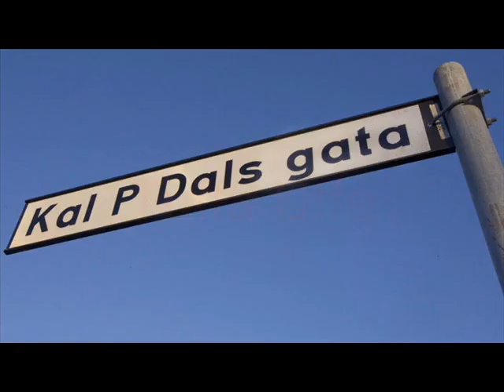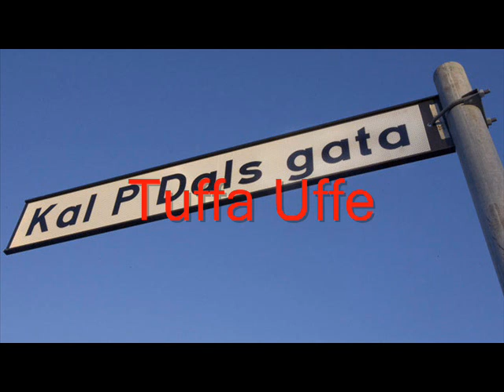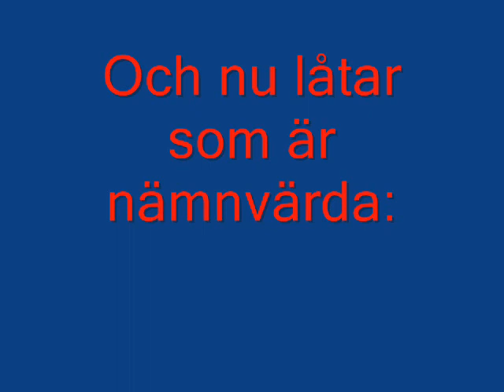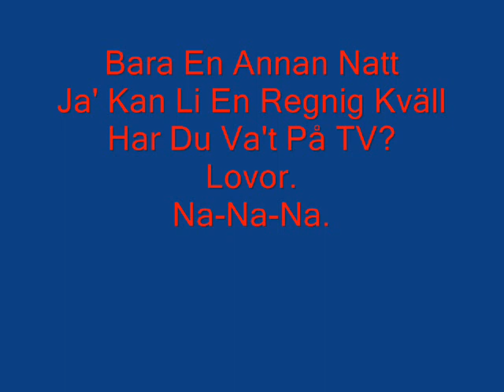Kal P. Dal - 10 I Topp Bästa Låtar!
Det är raka rör och öppna spjäll!